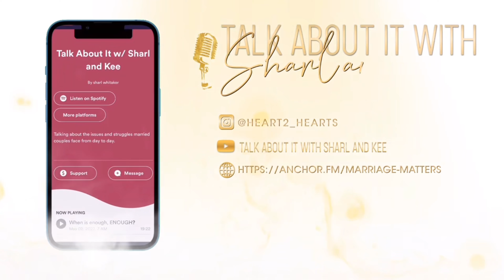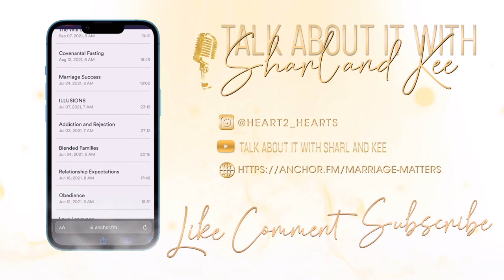Stop Lying!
There are severe consequences for lying. Some consequences are even death!